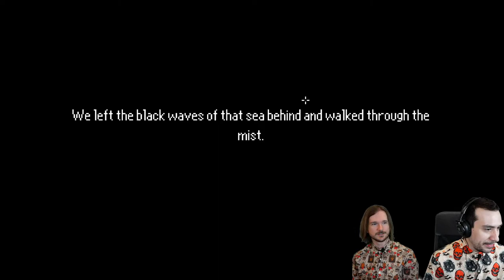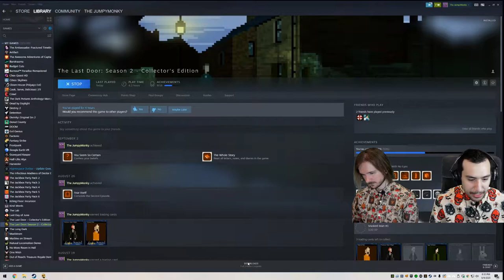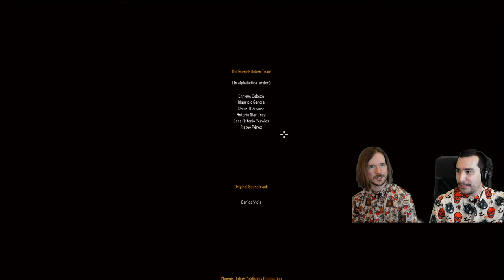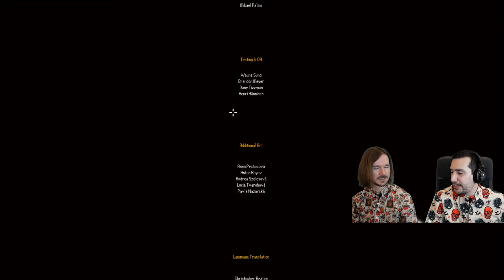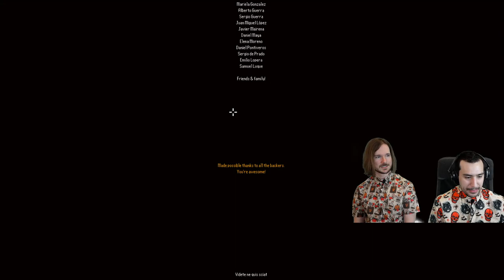The Last Door Season 2 - Chapter 4 | Beyond the Curtain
Ethan and Mike finally wrap up season 2 of The Last Door. In this episode, we find out who is behind it all and the horrifying steps that need to be made to stop it. This chapter is titled: Beyond the Curtain.

Will Wakefield (still possed by Huell Howser) choose to walk beyond the curtain? Or will he just peace out?